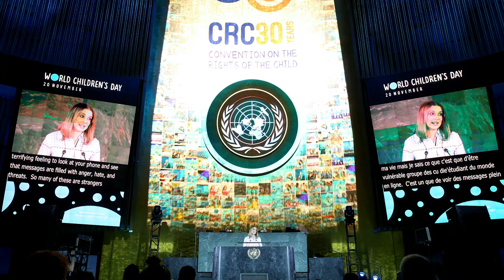Millie Bobby Brown & Louis Partridge on 'Enola Holmes' | MTV News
Millie Bobby Brown and Louis Partridge discuss the relationship between their characters in the Netflix film, 'Enola Holmes'.